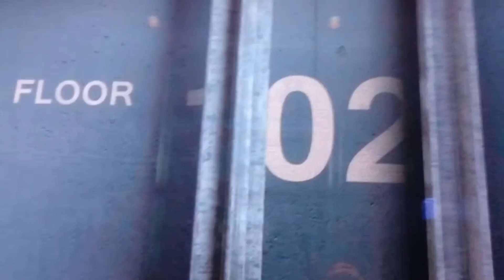One world Tower new York going Up in lift